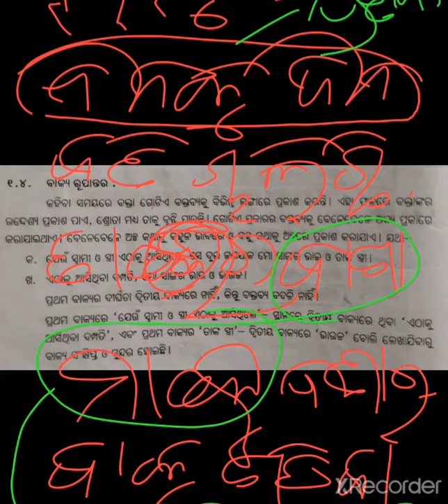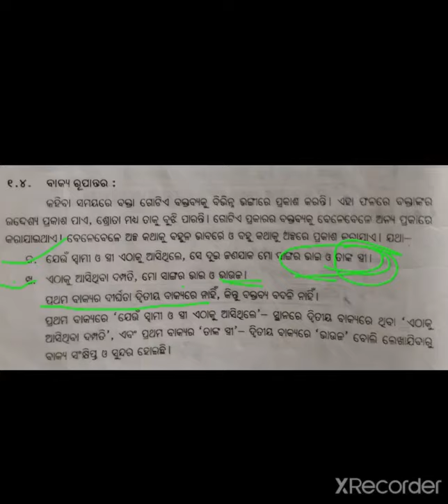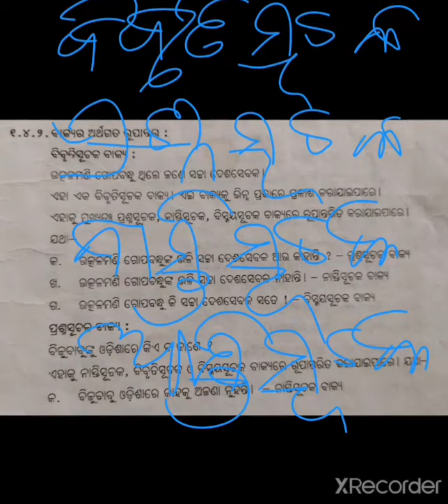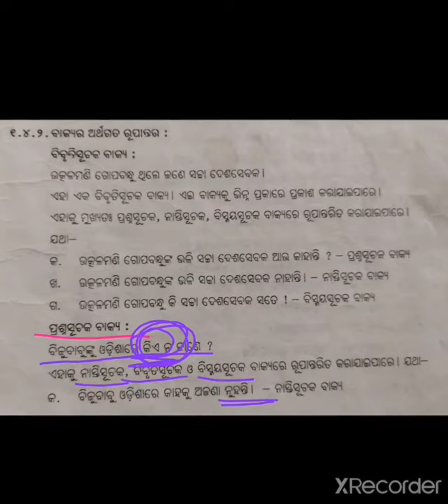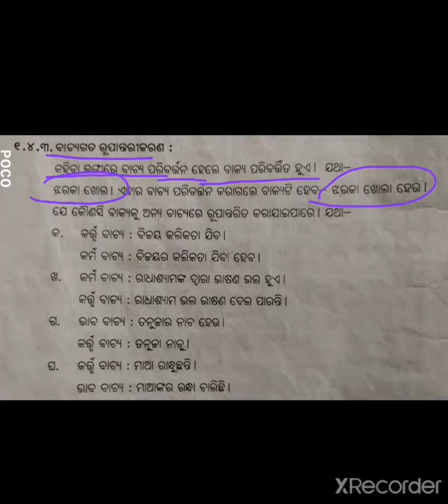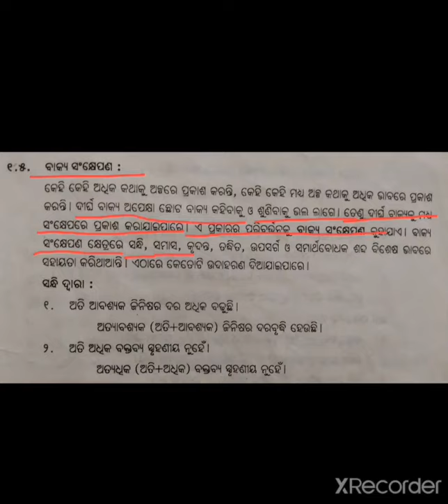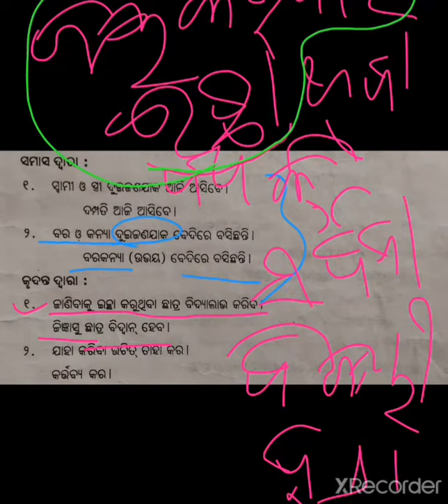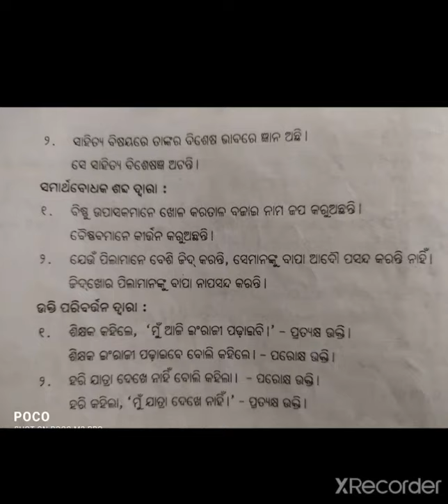CLASS 10(X) CHAPTER 1 GRAMMAR (ବାକ୍ୟ ରୂପାନ୍ତର) Explanation by NITANJALI MADALA